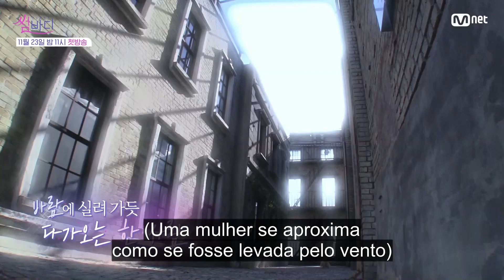Somebody | A belíssima Seo Jae Won | Reality Show Legendado em Português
O que será que Seo Jae Won preparou para sua primeira apresentação em Somebody? Todos estão curiosos e se encantam quando ela chega com seu vestido esvoaçante. Veja toda a delicadeza dela enquanto dança.

Nós da Televisão Coreana de Entretenimento amamos compartilhar os melhores momentos dos nossos reality shows favoritos. Relembre os episódios mais marcantes e divirta-se com os seus programas de tv coreanos favoritos. ♥

Reviva o reality Somebody, um programa coreano de 2018 e transmitido pela tvN, um canal de entretenimento sul-coreano da CJ ENM.

A CJ ENM é a mais importante companhia de entretenimento da Coreia do Sul, que produz e distribui filmes, k-dramas e programas de tv para todo o mundo.